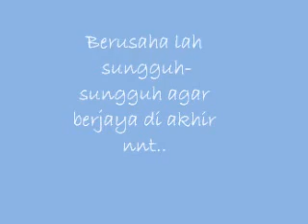video J.E_xvid